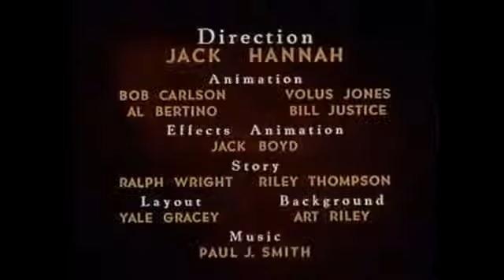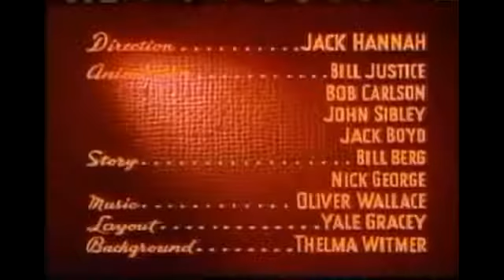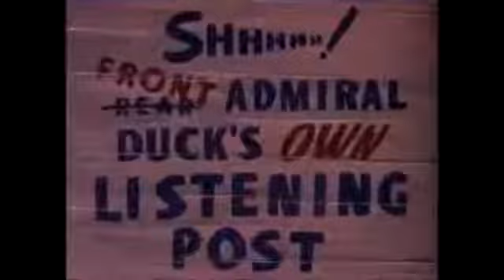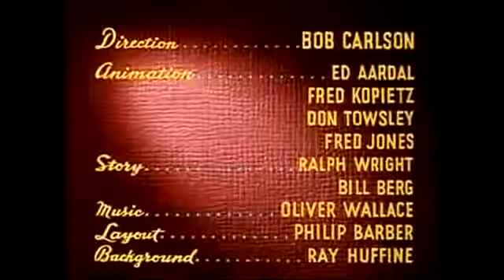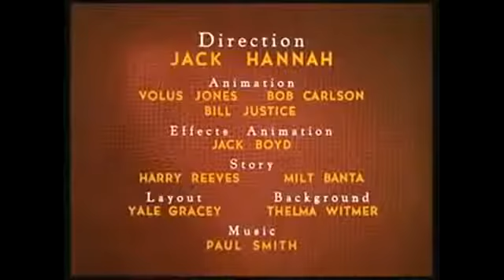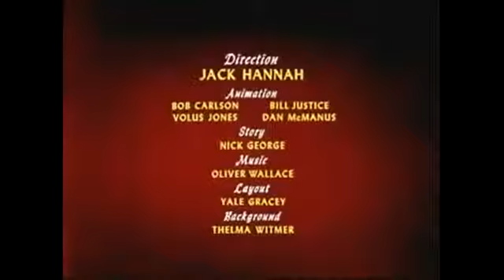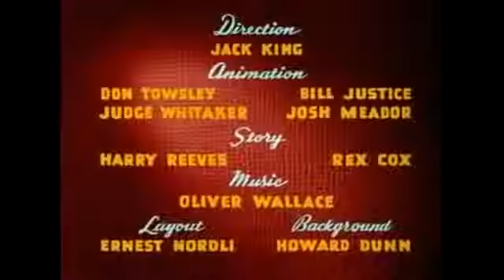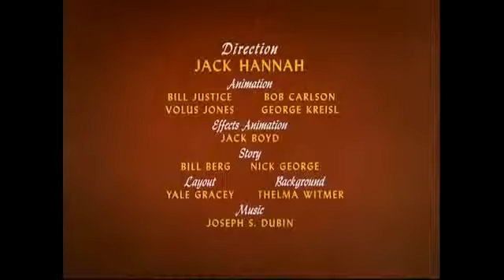Donald - Donald Duck Compilation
Donald - Donald Duck Compilation ep 2 very funny
Special Selection of Donald Duck with Spike the Bee [Funny Cartoons for Children]